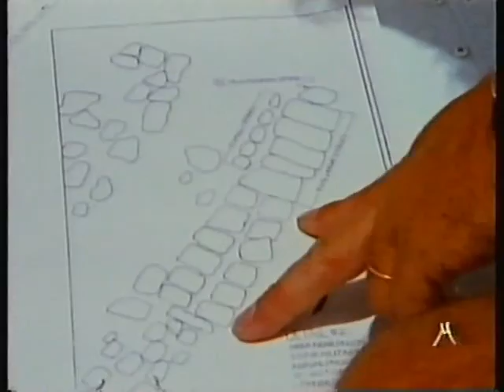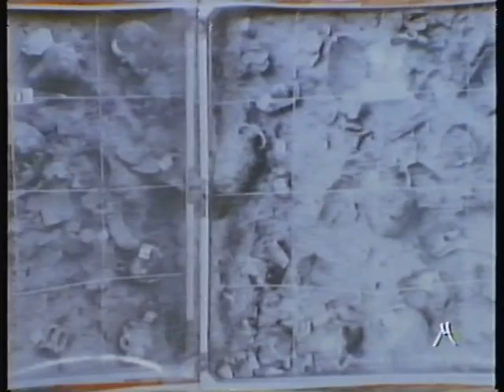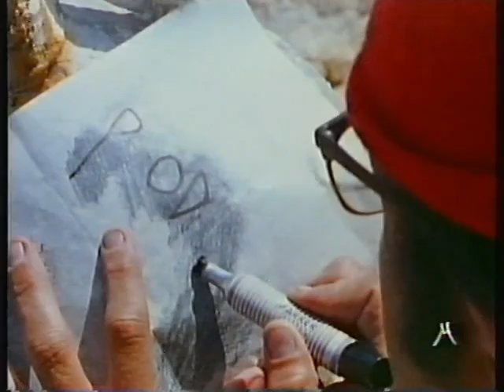Documentario arch. Jacques Coustea- Alla ricerca del continente sommerso-La grande avventura del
Ancora sulle tracce del leggendario continente sommerso scomparso migliaia di anni fa, l' equipe di Cousteau intraprende due missioni di ricerca. La prima è condotta nell 'Atlantico più precisamente nelle Bahamas, nelle Azzorre e successivamente in Grecia nell' isola di Creta. E sarà proprio a Creta che J. Cousteau conduce una ricerca subaquea approfondita volta a riportare alla luce vari reperti risalente al periodo minoico. Ma l' isola di Minosse non sembra essere stata luogo del regno di Atlantide, così la Calypso proseguirà per altre isole dell' Egeo.
SIAMO ESENTI DA OGNI DIRITTO DI COPYRIGHT SUL MATERIALE VIDEO PUBBLICATO SU QUESTO CANALE.
De Agostini Margy.